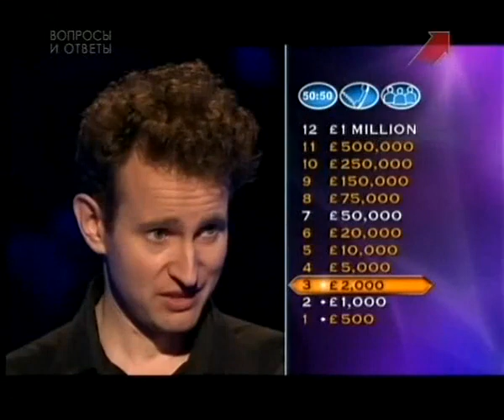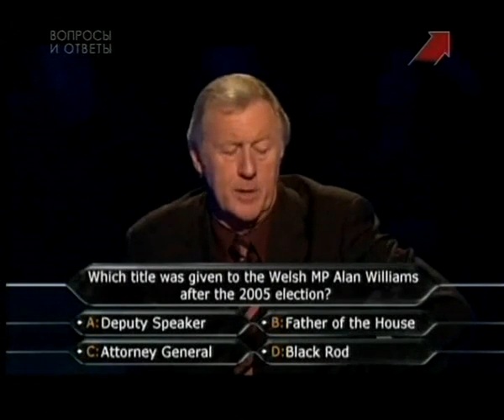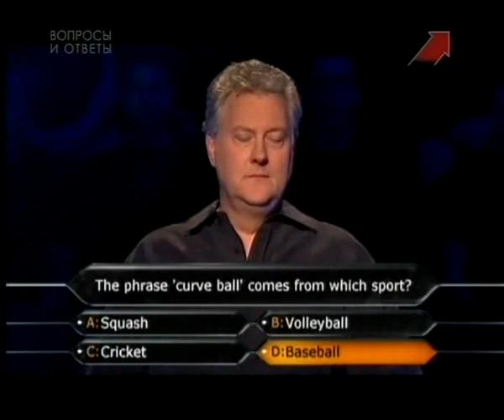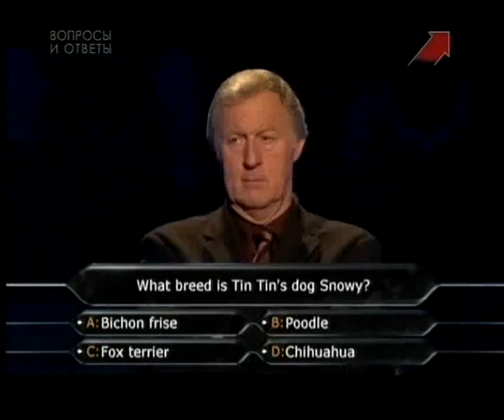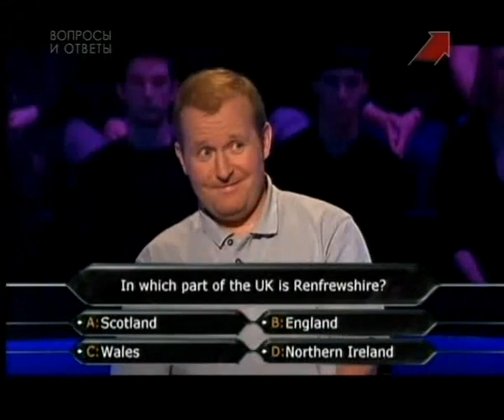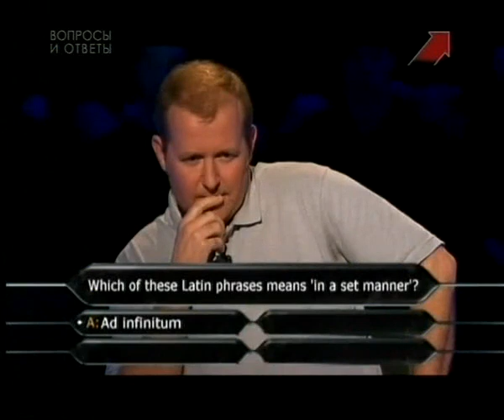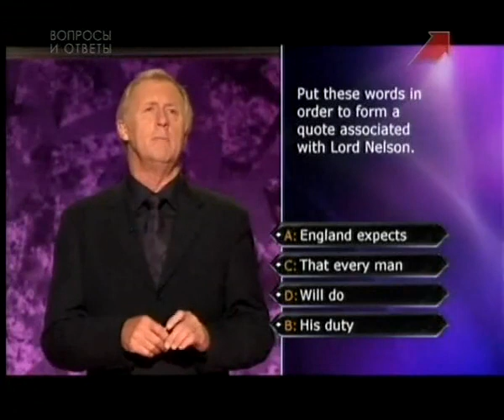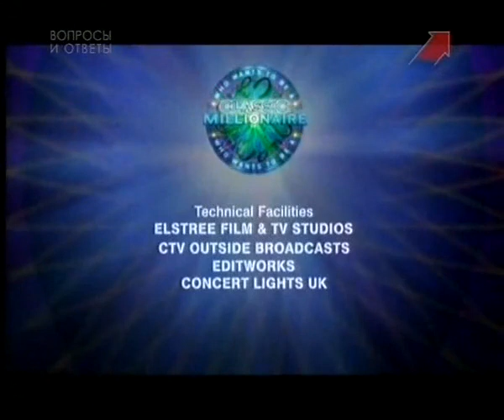Who Wants To Be A Millionaire? (UK) (06.05.2008) (in Russian Language)